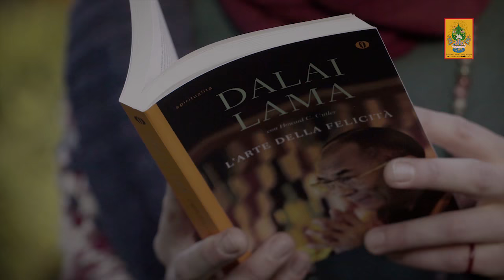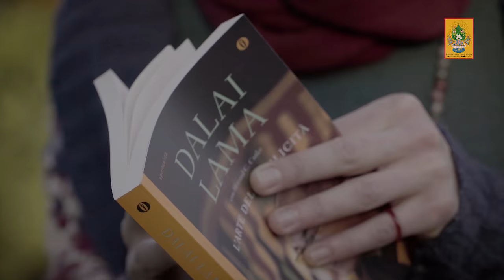L’Arte della Felicità - ILTK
Tutti noi desideriamo essere felici. Per questa ragione l’Istituto Lama Tzong Khapa ha ideato un corso che integra la saggezza della tradizione Buddhista con le più recenti scoperte della ricerca scientifica sul cervello e la mente umana. Lo scopo è esplorare che cos’è veramente la felicità e capire come sia possibile ottenerla a partire dal nostro approccio nella vita quotidiana.